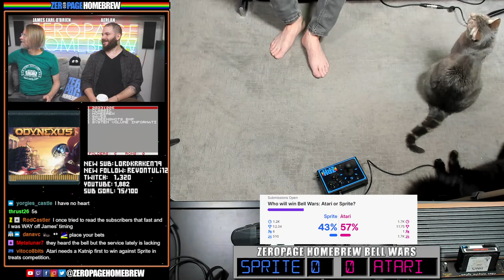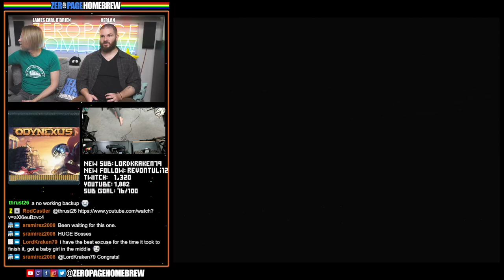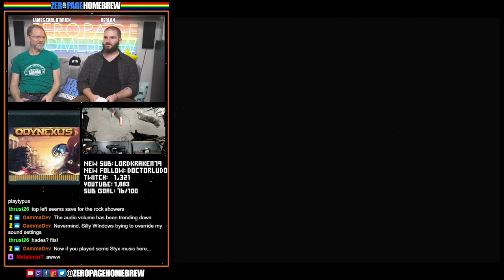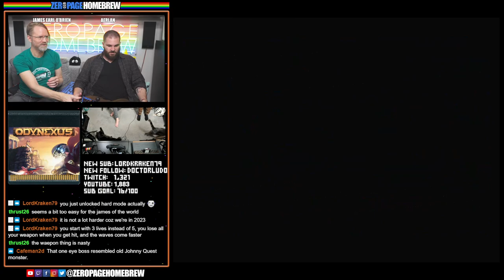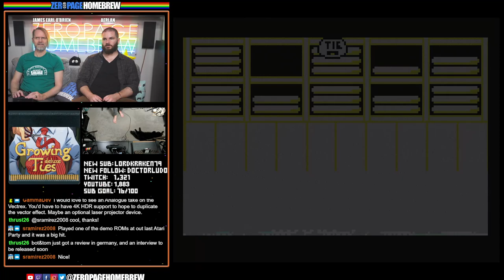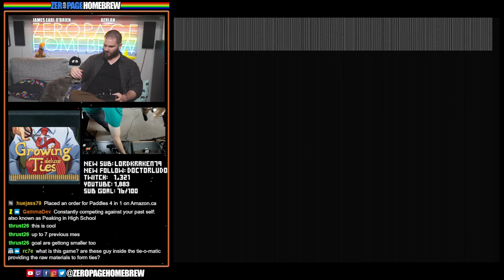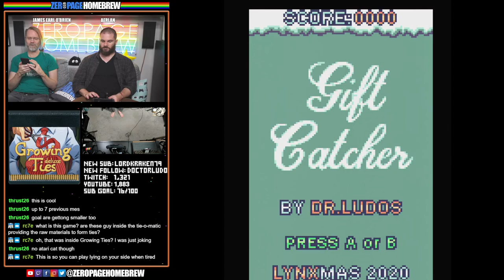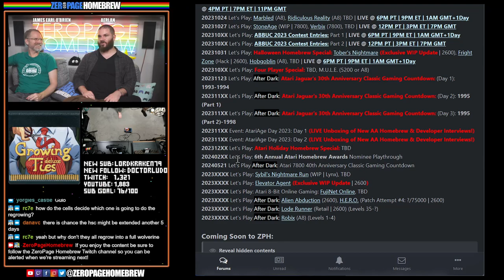Odynexus (Exclusive Final Version | Lynx), Growing Ties Deluxe (Exclusive Final Version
00:00 Intro
25:46 Odynexus (2023 Exclusive Final Version | Lynx) by Alex Hiza @LordKraken & Alexander Grade @Anderlex (Created By) / Drozerix (Music) / Michal Szpilowski @miker (Music Adaption) / William Thorup @BitJag (Packaging Art)
1:18:32 Growing Ties Deluxe (2023 Exclusive Final Version | Lynx) by Dr. Ludos @drludos / Carl Forhan @Songbird (Music) / William Thorup @BitJag (Packaging Art)
1:41:22 Time Loop (2023 Exclusive Final Version | Lynx) by Dr. Ludos @drludos
1:54:38 Fishing for Atari (2023 Exclusive Final Version | Lynx) by Dr. Ludos @drludos
2:01:44 Gift Catcher (2023 Exclusive Final Version | Lynx) by Dr. Ludos @drludos

60FPS through RetroTINK 5X-Pro: Atari 2600 (RGB), 5200 (SVID), 7800 (SVID), 800XL (RGB), Jaguar (RGB), Lynx (VGA)